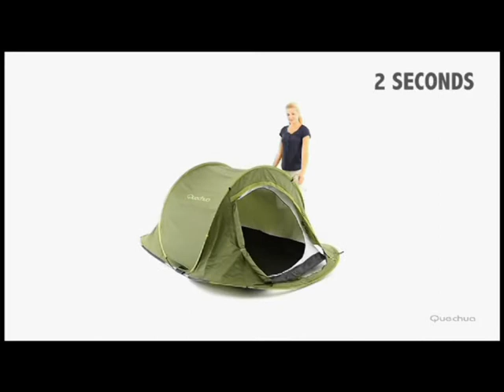2 second tält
Quechua - Gör vandring tillgängligt för alla